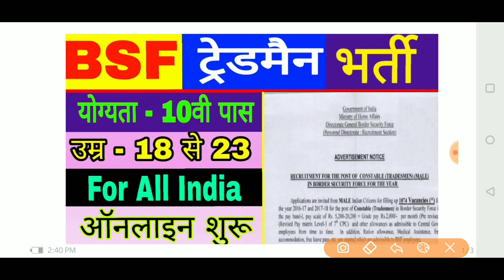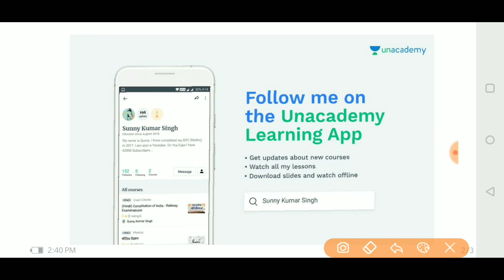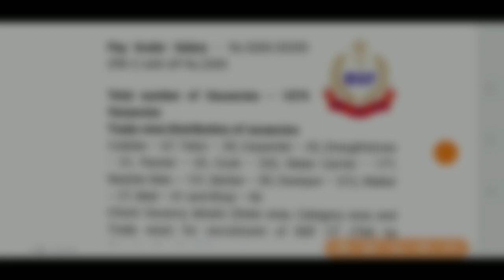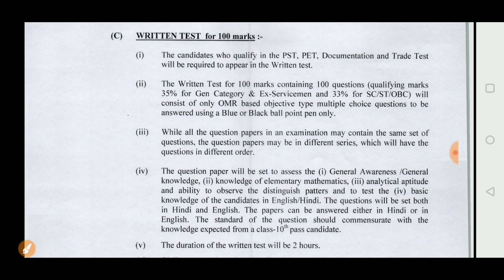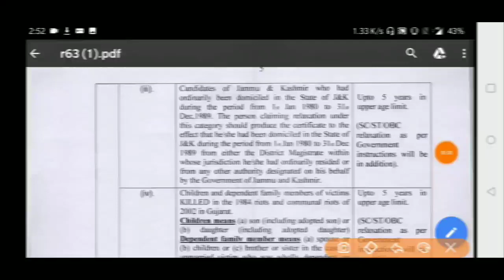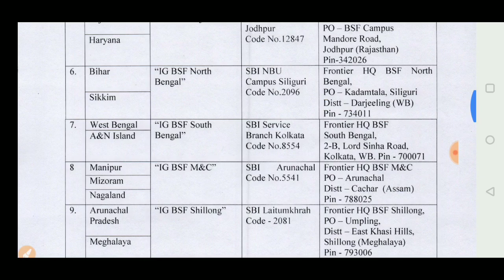BSF ट्रेडमैन भर्ती 2019 || bsf tradesman vacancy 2018-19 || में आई बड़ी वेकेंसी ऑनलाइन शुरू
सबसे पहले सरकारी नौकरी की जानकारी पाने और परीक्षा की फ्री Online कोचिंग Class पाने के लिए आज ही हमारे चैनल को ऊपर दिये हुए लाल रंग के पर क्लिक कर SUBSCRIBE करे...

SSC GD BOOK LIST -

Gk & Gs Book -

English book -

Hindi book -

Reasoning book -

Math Book

SSC GD CONSTABLE प्रक्टिश सेट -

हेलो दोस्तों
आपका हमारे ओर आपके इस चॅनेल  पर हार्दिक स्वागत है दोस्तो अगर आपको हमारी ये  वीडियो अच्छी लग रही है तो आप हमारे इस चॅनेल को सबस्क्राइब ज़रूर करे ताकि आपको आने वाली नयी वीडियो मिल सके |
आपकी इस सुपोर्ट के लिए आपका धन्यवाद |

Tag -